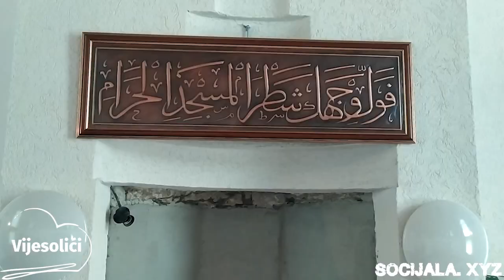DŽEMAT je najvažniji!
Dobro došli na Youtube kanal Vijesolići u srcu!
Na našemu kanalu pronaći ćete zanimljive priče i reportaže o ljudima raznoraznih zanimanja prepune interesantnih događaja, smiješnih anegdota, ali i poučnih i mudrih savjeta.
Vijesolići su naseljeno mjesto na području općine Breza.
Jedan od glavnih ciljeva našega kanala jeste promocija našega mjesta Vijesolića, kao i našega grada Breze.

Naš sponzor je socijala.xyz - socijalna mreža koja vas ne prati i gdje je Vaša privatnost na prvom mjestu! Sloboda govora! Sloboda misli!

Ukoliko i vi imate zanimljivu priču, ili poznajete nekoga sa zanimljivom pričom koju bi želio podijeliti na našemu kanalu, kontaktirajte nas na jedan od brojeva:
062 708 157; 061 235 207

Zabranjen je svaki vid kopiranja i umnožavanja naših video/audio zapisa